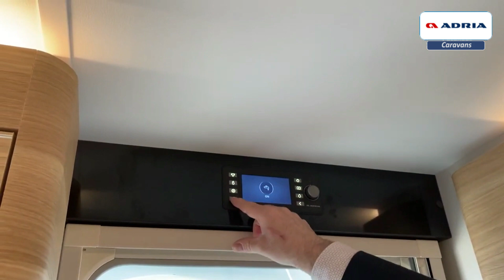Caravan Adria Adora 522 UP 2022 LTD Full Options met korting nu bij Meerbeek Caravans & Campers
Hartelijk welkom bij Meerbeek Caravans & Campers in Doetinchem. Vakantiegeluk begint natuurlijk met een unieke Meerbeek Limited Edition caravan. Deze nieuwe Adria Adora 522 UP Limited Edition 2022 staat op dit moment bij ons op voorraad. Pak nu uw kans!

Onze review / recensie:

Van deze Meerbeek Limited Editon 2022 hebben we er maar 1. Deze nieuwe caravan wordt U aangeboden inclusief: aanvraag kenteken, tenaamstelling kenteken bij aflevering, transportkosten af fabriek, aanmelden volledige fabrieksgarantie, Truma Therme boiler, disselafdekking, panorama skyroof, groot dakluik, Bluetooth audiosysteem met speakers, grote 142L koelkast, zware AL-KO uitdraaisteunen, vloerverwarming, plissé hordeur, telescopische tafelvoet, indirecte LED verlichting, reservewiel met beugel in disselbak, set van 4 sierkussens en 2 hoofdkussens, spoelbakdeksel en snijplank, as op 1600- of 1700kg, lichtmetalen velgen, full-LED achterlichten, LCD TV-steun met TV voorbereiding, grote Thule Omnistor luifel met adapterset, volautomaat caravanmover met waterpasfunctie en lichtgewicht Li-Ion accupack enz, enz... NU DIRECT LEVERBAAR VAN € 35.634,= VOOR € 33.995,= UW VOORDEEL € 1.639,=

Nieuwe Adria caravans, rechtstreeks vanaf de fabriek met 2 jaar volledige fabrieksgarantie en 7 jaar waterdichtheidgarantie. Al onze prijzen zijn altijd inclusief BTW en volledig rijklaar.

Bij Meerbeek Caravans & Campers is het hele Adria 2022 programma leverbaar:
Aviva 400 PS 442 PH 492 LU 522 PT 563 PT
Action 361 LH 391 LH 391 PD 391 PH
Altea 4four 362 LH Altea 402 PH 432 PX 472 PK 472 PU 492 LU 502 UL 542 PH 542 PK 552 PK
Adora 472 UP 502 UL 522 UP 542 UL 572 UT 573 PT 593 UP 613 HT 613 PK 613 UL 613 UT 673 PK
Alpina 583 LP 613 UT 663 HT 663 PT 663 UK

- 2e weg rechts - eerste bedrijf - aan de Nijverheidsweg 41

Het Meerbeek team, uw vertegenwoordigers:

Mark Meerbeek
Gerrit-Jan Meerbeek

7 Redenen om een caravan / camper bij Meerbeek te kopen:

1- Familiebedrijf met 45 jaar ervaring
2- Eigen Bovag werkplaats voor onderhoud en schadeherstel
3- Alles onder één dak
4- Financiering tegen lage tarieven mogelijk
5- Limited Edition modellen, altijd meer voor minder
6- Achterhoekse betrouwbaarheid
7- Veel modellen binnen 24 uur leverbaar.